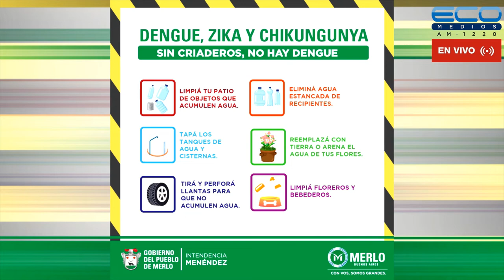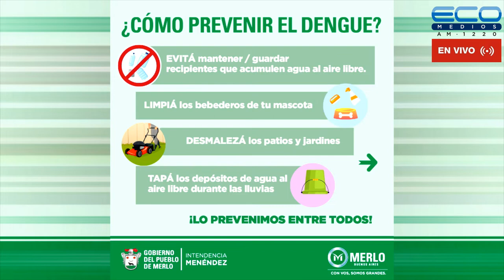GENERADORES TV con Juan Sosa Fernàndez 5-9-2022